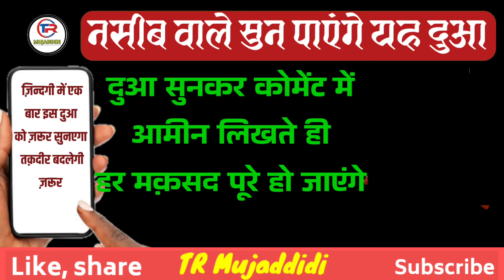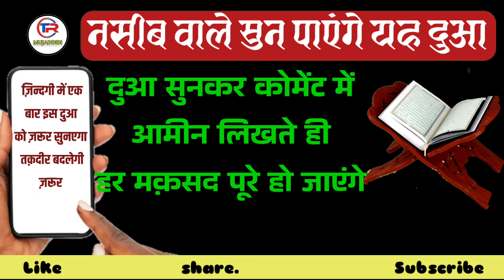26 Surah Mulk ki Tilawat Full| Night Tilawat For Barkat ki Surah Mulk | Dolat ke Liye surah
26 Surah Mulk ki Tilawat Full| Night Tilawat For Barkat ki Surah Mulk | Dolat ke Liye surah

Assalamu Alaikum